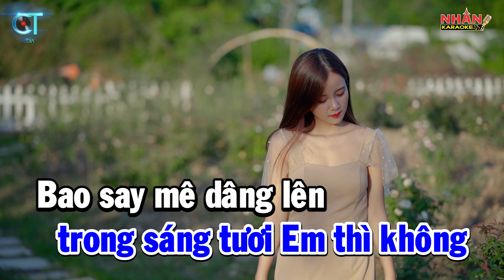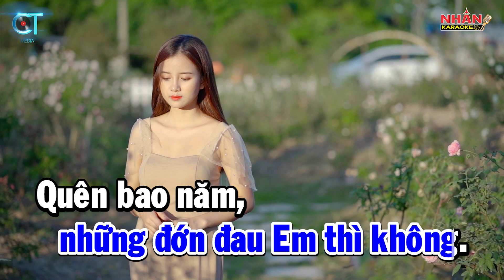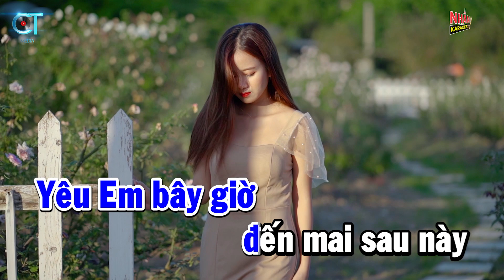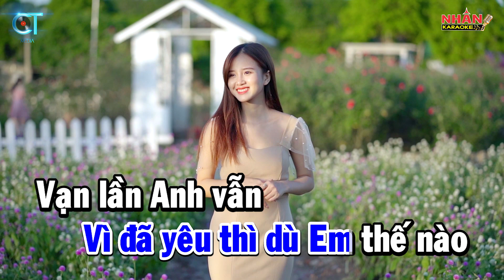Karaoke Anh Thì Không Tone Nam | Nhan KTV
♡ Lời Việt: Vũ Xuân Hùng
♡ Hợp âm: Tone Nam Ebm